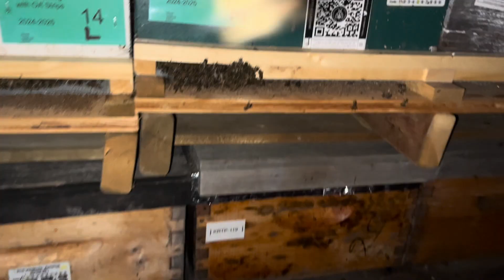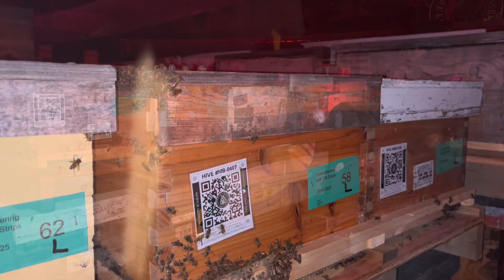Bees gone wild. 4 days into indoor oxalic trial.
Looks like the oxalic must be working. It seems to have the hives pretty worked up.